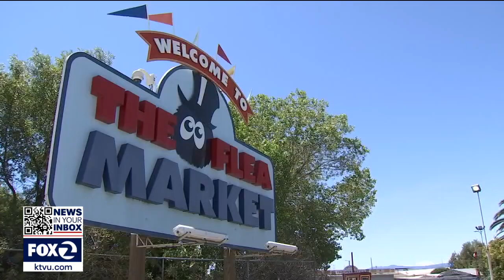San Jose flea market will be reduced to a third of its original size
San Jose City Council unanimously approved the Berryessa Urban Village on Tuesday. The plans for housing and retail will reduce the historic flea market to just five acres, but an agreement is in place between the city, land owner and vendors to help with relocation and guarantees no evictions before the market closes.